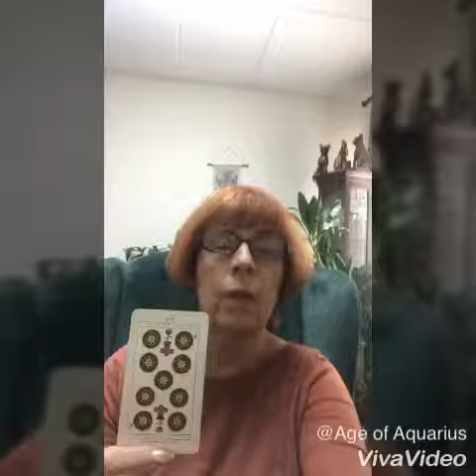December 9, 2017 Today’s Psychic World Barometer Tarot Card Reading is Nine of Pentacles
December 9 Today’s World Barometer Tarot Card Reading is Nine of Pentacles. Congratulations, you are using your money wisely this holiday season by setting spending and gifting limits that will not leave you in debt in January! Psychic reading of today's energy by Margaret VanLaanMartin ageofaquariuschico.com